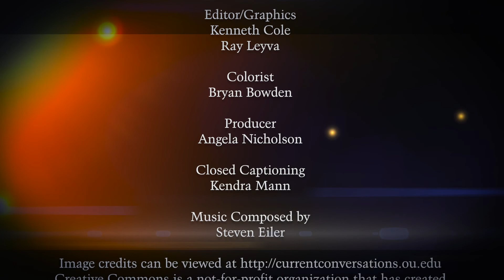Current Conversations, Evon Peter, Episode #304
We got to speak to Evon Peter, Vice Chancellor for Rural, Community, and Native Education at the University of Alaska Fairbanks, at the Annual National Conference on Race & Ethnicity in American Higher Education (NCORE) 2017 in Fort Worth, Texas. Listen in on our conversation in which we talk about the importance of the history of Native Americans not only in Alaska, but throughout the nation. He informs us about how to improve on our perspective on these native people who continue to fight for their rights.

National Conference on Race & Ethnicity in American Higher Education (NCORE)